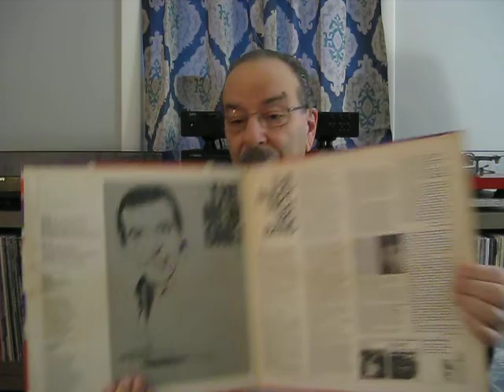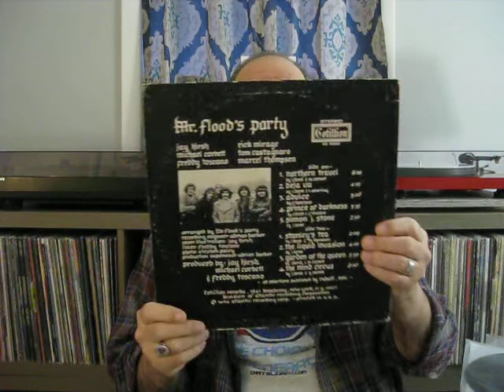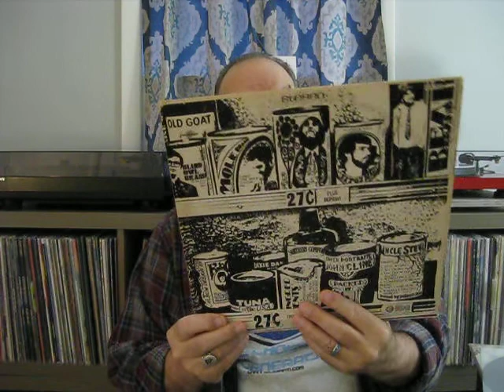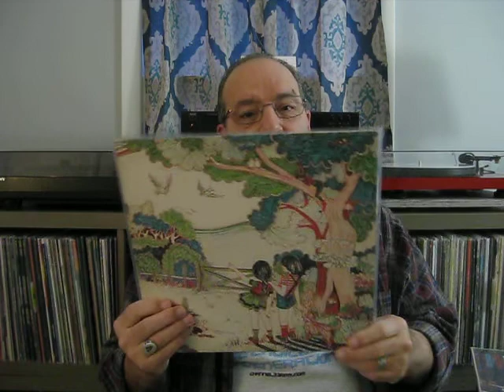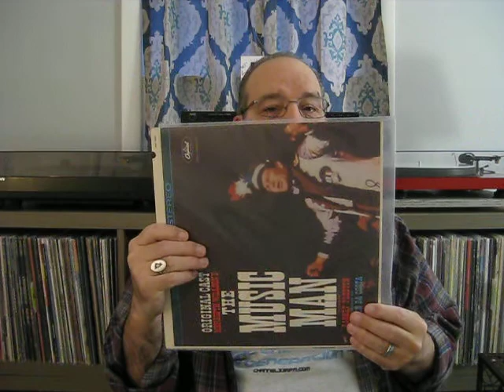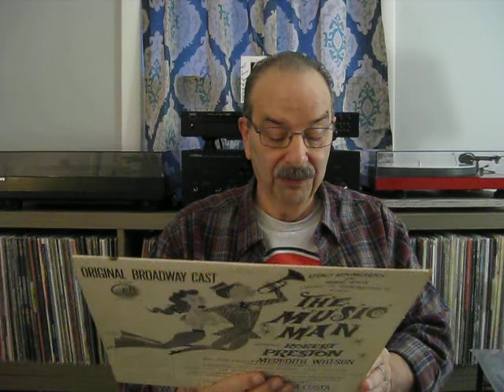CONTEST ! 1,500 SUBSCRIBERS ! CONTEST ! / Cheap & Cheerful Record Collector